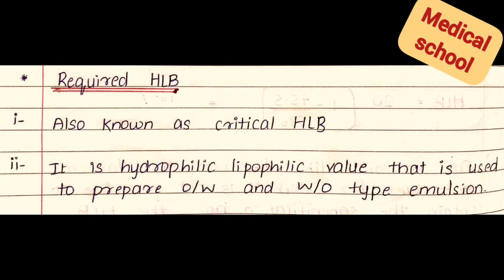HLB system II Part 5 - Surface and interfacial phenomena II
Hi guys, surface and interfacial phenomena is one of the topic of physical Pharmaceutics

About video:

HLB scale
Formula to calculate HLB
Drawbacks
Required HLB